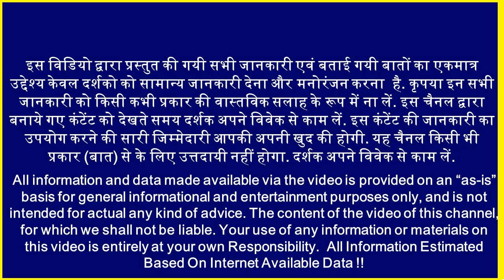Colors TV की 10 सबसे सुन्दर दुल्हनें Most Gorgeous Bride of Colors TV Movie Gossips